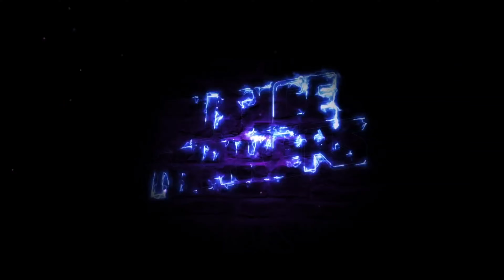SAITAMA VS TUDO